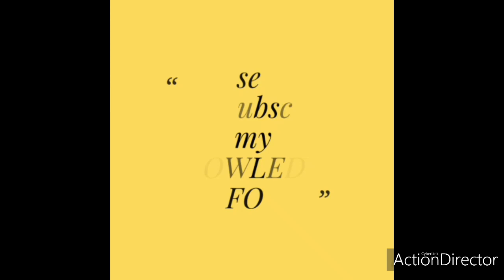Indian Senior Rishi Kapoor Death|Rishi Kappor ji dead|Indian I&B Minister said about Rishi ji death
Rishi Kapoor (4 September 1952 – 30 April 2020)[2] is an Indian actor known for his work in Hindi cinema.[3] He received the National Film Award for Best Child Artist for his debut role in his father Raj Kapoor's 1970 film Mera Naam Joker.[4] He had his first lead role as an adult, opposite Dimple Kapadia, in the teen romance Bobby (1973), which won him the Filmfare Award for Best Actor.Rishi Kapoor was born Rishi Raj Kapoor, in Chembur, Bombay, in a Punjabi Hindu family.[12][13][14] He was the second son of actor-director Raj Kapoor and his wife Krishna Raj Kapoor (née Malhotra).[15] He was the grandson of actor Prithviraj Kapoor. His brothers, Randhir Kapoor and Rajiv Kapoor, maternal uncles, Prem Nath, Rajendra Nath, Narendra Nath and Prem Chopra, and paternal uncles, Shashi Kapoor and Shammi Kapoor, were all actors.[16] He had two sisters, insurance agent Ritu Nanda and late Rima Jain.[17]
Kapoor's first on-screen appearance was a cameo at around age three, in the song "Pyar Hua, Iqrar Hua Hai",[16] in his father Raj Kapoor's film Shree 420.[6] He debuted in Raj Kapoor's 1970 film Mera Naam Joker, portraying the childhood of the latter's character.[19][6] He played his first leading role, opposite Dimple Kapadia, in the 1973 film Bobby, also directed by his father.[6] About the making of Bobby, he said in a 2012 interview, "There was a misconception that the film was made to launch me as an actor. The film was actually made to pay the debts of Mera Naam Joker. Dad wanted to make a teenage love story and he did not have money to cast Rajesh Khanna in the film".[9] The film went on to become one of the decade's biggest hits in India,[20] and earned him the Filmfare Best Actor Award.[16] He starred in several light-hearted comedies in the 1970s—Rafoo Chakkar (1975) with Neetu Singh, Amar Akbar Anthony (1977) with Amitabh Bachchan, and Khel Khel Mein (1975) and Hum Kisise Kum Naheen (1977) with Zeenat Aman—among others.[6] He worked with Neetu Singh, who he married in 1980, for the first time in Zahreela Insaan (1974); the couple went on to share the screen in multiple projects including Kabhi Kabhi (1976) and Doosra Aadmi (1976).[21]

Kapoor took up more diverse roles in the 1980s; he starred in Subhash Ghai's reincarnation thriller Karz (1980), which failed at the box office but went on to become a cult classic, and played a man forced by customs to marry his widowed sister-in-law in the 1986 drama Ek Chadar Maili Si, adapted from Rajendra Singh Bedi's novella of the same name.[16][22]

Kapoor's other film roles, mainly as the romantic lead,[11] between 1973 and 2000, included Raaja (1975), Laila Majnu (1976),[11] Sargam (1979), Prem Rog (1982), Coolie (1983),[6] Saagar (1985), Chandni (1989),[8] Bol Radha Bol (1992), Damini (1993), and Karobaar (2000).[19][16]

Kapoor debuted as director in Aa Ab Laut Chalen (1999).
Kapoor attended Campion School, Mumbai and Mayo College, Ajmer

He played leading roles as the romantic lead in 92 films between 1973 and 2000.[5] Some of his notable films during this period were Khel Khel Mein (1975), Kabhi Kabhie (1976), Amar Akbar Anthony (1977), Karz (1980), and Chandni (1989). Since the 2000s, he played character roles to critical acclaim in Love Aaj Kal (2009), Agneepath (2012), and Mulk (2018).[6][7][8] For his performance in Do Dooni Chaar (2010), he won the Filmfare Critics Award for Best Actor, and for his role in Kapoor & Sons (2016), he won the Filmfare Award for Best Supporting Actor. He was honoured with the Filmfare Lifetime Achievement Award in 2008.[9] His final film appearance was in The Body (2019).[6]

Kapoor often collaborated with his wife, the actress Neetu Singh, with whom he had two children, including Ranbir Kapoor. He died on 30 April 2020 from lukemia, aged 67.Awards

Kapoor (right) receiving the Giants Award from Union Minister Prakash Javdekar in 2016.
1970 – Bengal Film Journalists' Association Awards: Special Award, and National Film Award for Mera Naam Joker[32]
1974 – Filmfare Award for Best Actor for Bobby[16]
2008 – Filmfare Lifetime Achievement Award[16]
2009 – Honoured by Russian Government for contribution to cinema[33]
2010 – Apsara Film & Television Producers Guild Awards: Best Actor in a Supporting Role for Love Aaj Kal[34]
2011 – Zee Cine Awards: Best Lifetime Jodi along with Neetu Singh[35]
2011 – Filmfare Critics Award for Best Actor for Do Dooni Chaar[16]
2013 – The Times of India Film Awards (TOIFA), Best Actor in a Negative Role for Agneepath[36][37]
2017 – Filmfare Award for Best Supporting Actor for Kapoor & Sons[16]
2017 – Zee Cine Award for Best Actor in a Supporting Role – Male for Kapoor & Sons[38]
2017 – Zee Cine Award for Best Actor in a Comic Role for Kapoor & Sons[3